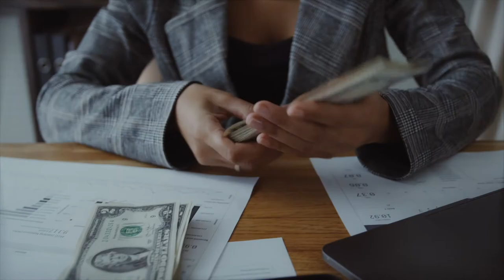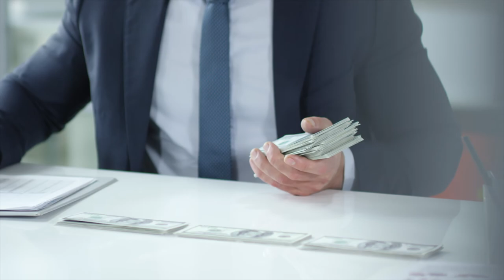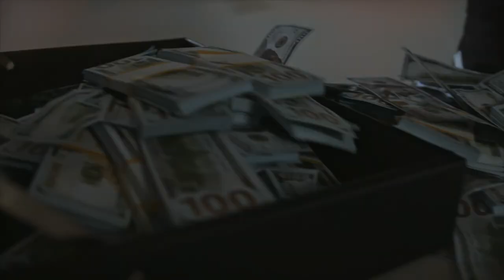The Game of Life and How to Play It Chapter IV: The Law of Non-resistance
The Game of Life and How to Play it is written by Florence Scovel Shinn.
This is a very well written inspirational and self-help book.

Get inspired. Get started. Get motivated. Keep going